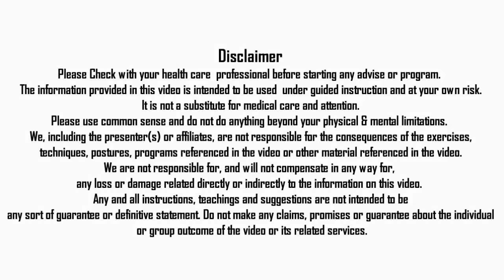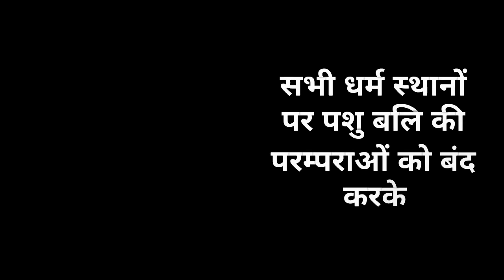चूना शुद्ध करके खाएं! जानिये कैसे | How to Purify Chuna(Lime Stone) Before Intake Nityanandam Shree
In this video Nityanandam Shree explained about  How to Purify Chuna(Lime Stone) Before Intake. We will forward your query to Nityanandam shree.
चूने के 70 फायदे पर कैसे जानिये 70 Health Benefits of Choona Edible Lime By Nityanandam Shree

Special thanks to Mobile mania for such a soothing and divine music and also very much thanks to Video Background Channel for this beautiful animation video intro (Under creative Commons attributions)